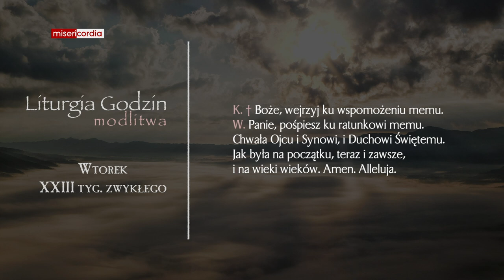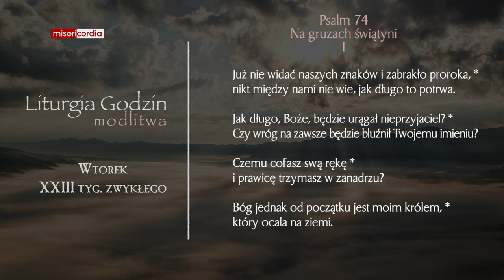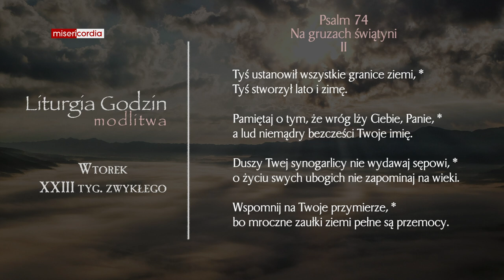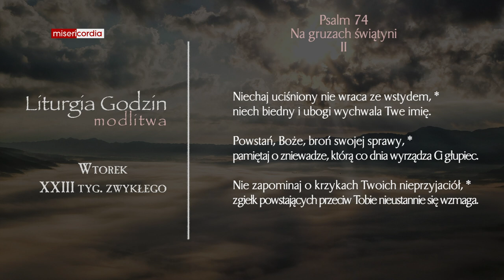Liturgia Godzin | Modlitwa Południowa | Wtorek, XXIII tyg. zwykłego